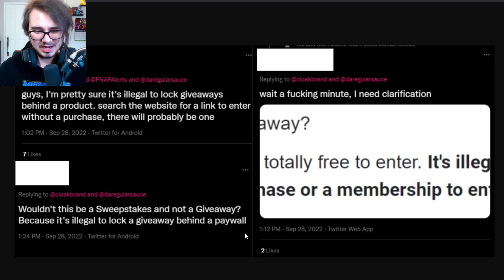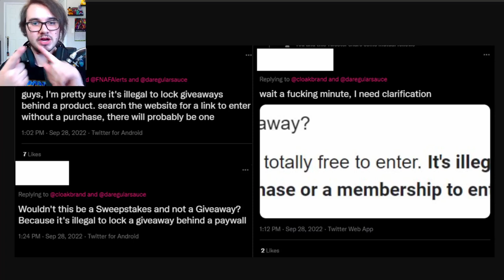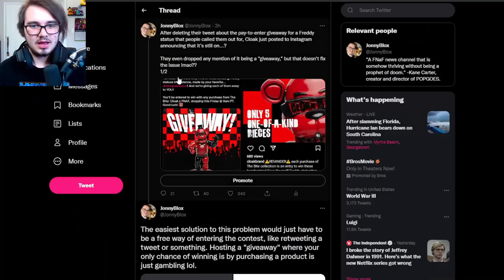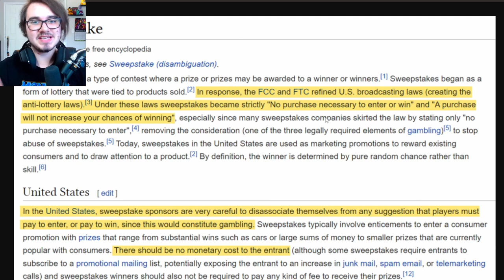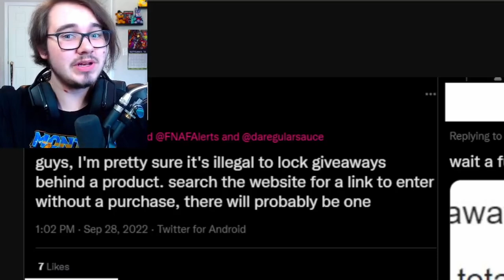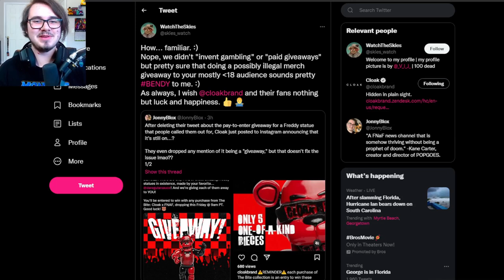The Cloak Situation Just Got Worse...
Five Nights at Freddy's (FNAF) Cloak collaboration continues to stir issues within the community...